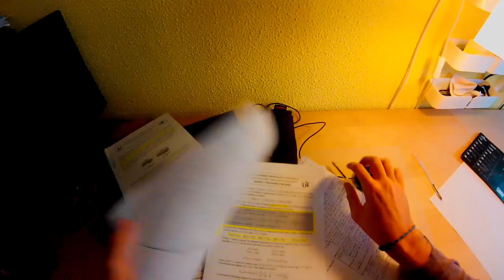Airsoft GoPro Hero3: Let´s take a break! [Airsoft Ayamonte]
-About the owner of the original material used:
Macklemore & Ryan Lewis: Can't Hold Us feat. Ray Dalton.

The Heist on Amazon
The Heist in-stores NOW!

Can't Hold Us feat. Ray Dalton
(B. Haggerty, R. Lewis, R. Dalton)
Macklemore Publishing BMI, Ryan Lewis Publishing BMI
Produced by Ryan Lewis for Macklemore DBA Ryan Lewis LLC
Written by Macklemore
Additional Vocals by Ray Dalton, Camila Recchi, Victoria Fuangaromya, Tyler Andrews
Trumpet by Owuor Arunga
Trombone by Greg Kramer
Violin, Bells, and String Arrangement by Andrew Joslyn
Violin by Caroline Faflak
Violin by Jared MacFarlane
Viola by Elisa Clegg
Cello by Danah Olivetree
Cello by Natalie Mai Hall
Recorded and Mixed by Ryan Lewis, Ben Haggerty
Macklemore/RyanLewis Studios, Seattle, WA
Mastered by "Big Bass" Brian Gardner, Hollywood, CA

Macklemore & Ryan Lewis managed by Zach Quillen

Tonight is the night, we'll fight till it's over
So we put our hands up like the ceiling can't hold us